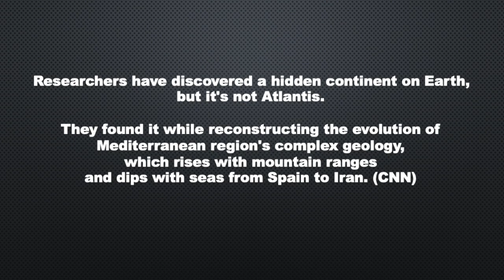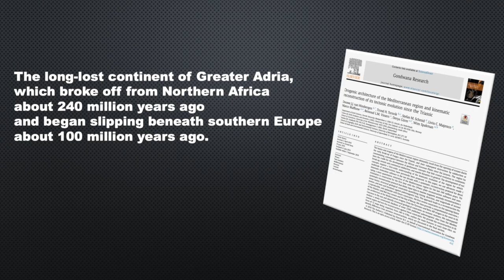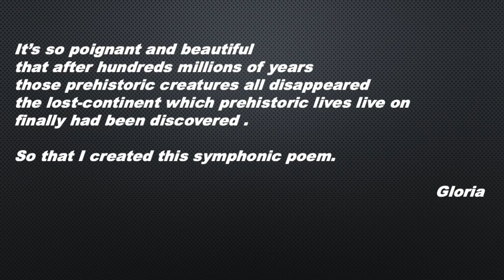composing 8 Greater Adria Symphonic poem in F-sharp major Eng. annotated film| Greater Adria 交響詩F#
This is a symphonic poem I composed about the long-lost continent Greater Adria,
which broke off from Northern Africa about 240 million years ago and began slipping beneath southern Europe about 100 million years ago.
It’s so poignant and beautiful that after hundreds millions of years
those prehistoric lives all disappeared the lost-continent
which they lived on finally had been discovered.

Here you can fetch the video made by the lead author, Prof. Douwe van Hinsbergen
from Department of Earth Sciences, Utrecht University, the Netherlands, of this research

So that I created this symphonic poem.
The lead instrument is cello.

Welcome to purchase my composition sheets at sheetmusicplus.

[Greater Adria] 交響詩 F#大調 是我的第八個作曲作品。
2019年秋天的時候歐洲的研究學者發現了消失的陸塊Grteater Adria
這個陸塊在2億多年前的時候由北非分裂出來
並於1億多年前逐漸沒入南歐陸塊之下。

在數億年之後這塊已經消失的史前生物們所生活的陸塊
終於被發現
是多麽的淒美
所以我創作了這首交響詩。
主要的旋律由大提琴扮演
我覺得大提琴的音色非常適合演繹這首曲子所想表現的淒美
那個曾經的生命力蓬勃的史前大陸  卻被遺忘許久

此篇研究第一作者尼德蘭烏特勒支大學地球科學學院的Hinsbergen教授所做的陸塊變動的影片

歡迎到sheetmusicplus購買我各首的作曲作品樂譜。
作曲所使用的軟體是MuseScore。
製作動畫所使用的軟體是iMovie。

創用CC BY-NC-ND 4.0
姓名標示-非商業性-禁止改作

オリジナル作曲No.8 Greater Adria
Greater Adria交響詩F＃major
は私の8番目の作曲です。
2019年秋
ヨーロッパの学者たちはに失落の大地を発見
この大地は2億年以上前に北アフリカからよって分離されました
そして、1億年以上前に南ヨーロッパのブロックに徐々に沈みました。

数億年後、先史時代の生き物が姿を消したこの大地

いよいよこ失落のの大地
最終的に発見された

なんて美しいの物事

だから私はこの交響詩を書きました。
チェロは主に旋律楽器です

この楽曲のCCライセンス: 表示 - 非営利 - 改変禁止 4.0